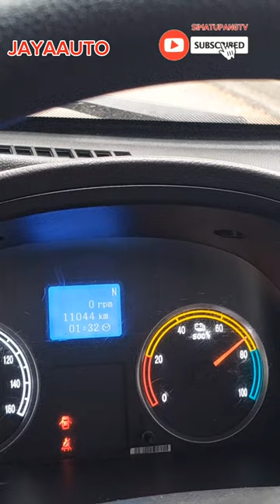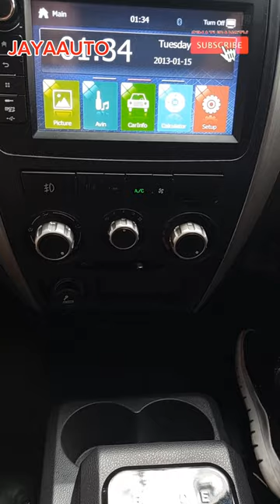MOBIL LISTRIK NIAGA GLORY E SERIES DFSK HANYA 400 JUTAAN SAJA | JayaAuto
info pemesanan dfsk
Yudi
Sales Consultant DFSK Citra Raya Cikupa